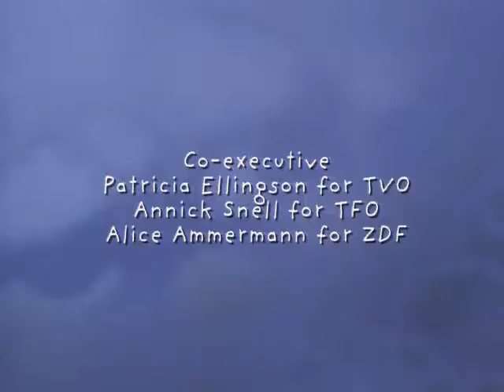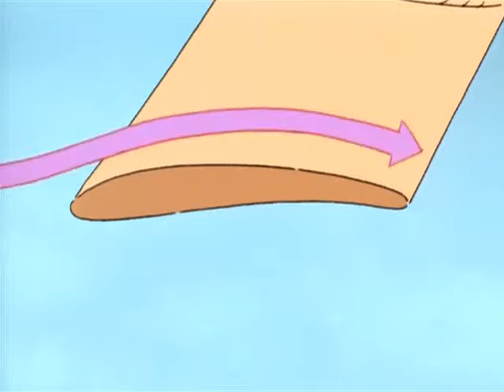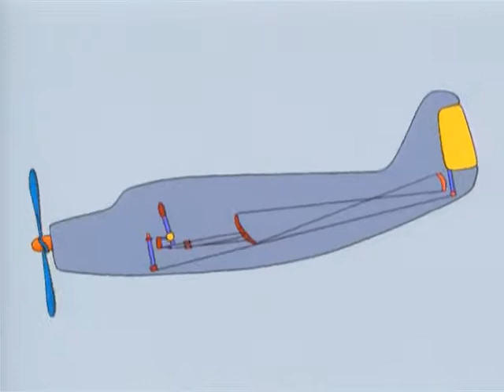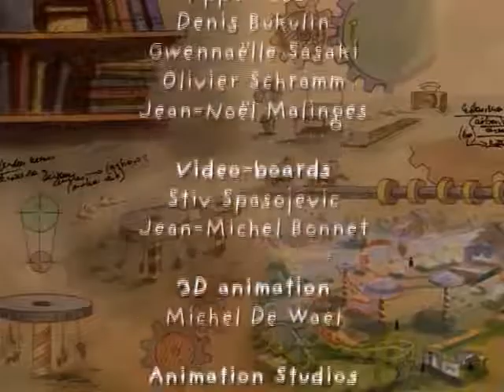The Way Things Work 13 Oh for the Wings of a Mammoth